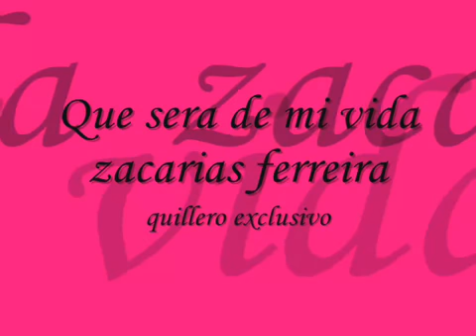D Zacharias Ferreira que sera de mi vidazacarias ferreira